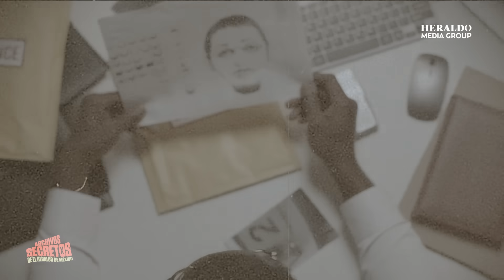¿Está en otra dimensión? La misteriosa desaparición de Jacobo Grinberg | Archivos Secretos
¿Qué fue lo que ocurrió con el neurofisiólogo Jacobo Grinberg? Sus estudios sobre chamanismo, control mental y telepatía lo llevaron a ser vigilado por la mismísima CIA.

Cuentan las historias que debido a sus estudios, habría provocado que el gobierno lo silenciara. Otros aseguran que logró trascender en el estado físico de la materia y llegar a otro plano astral.

Acompáñanos a descubrir todos los misterios sobre la desaparición de Grinberg.

Recuerda que puedes contarnos tus experiencias paranormales, historias, teorías de conspiración y más en los comentarios de este episodio.